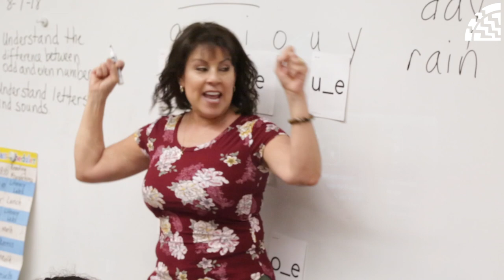GET TO KNOW MISSION MANOR ELEMENTARY